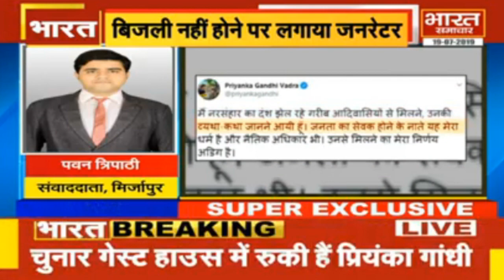Mirzapur में Priyanka Gandhi के गेस्ट हाउस में अंधेरा, पानी नहीं, खाने की भी कोई व्यवस्था नहीं।